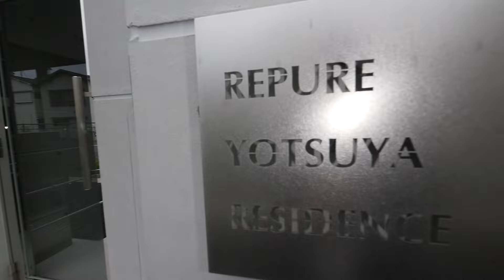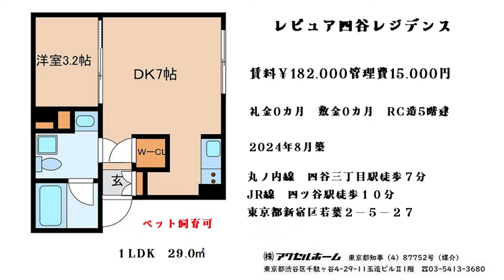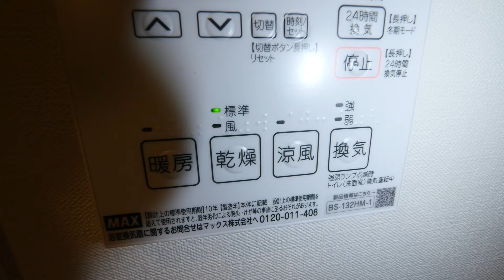新築！四谷三丁目駅徒歩7分『レピュア四谷レジデンス』１LDK・29.0㎡（ペット可・敷金0カ月・礼金0カ月）賃貸内見動画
『レピュア四谷レジデンス』賃貸内見動画です。
4階　賃料￥182.000　管理費15.000円　１LDK　29.0㎡
鉄筋コンクリート造地上5階建て、1R～1LDK+ロフト(20.06㎡～38.18㎡)タイプが展開された全10戸の賃貸マンション【レピュア四谷レジデンス】です。東京メトロ丸ノ内線「四谷三丁目駅」徒歩7分をはじめ、4駅5路線利用可能で都内主要駅まで快適アクセスです。活気と安らぎが調和する街、新宿区若葉エリアのコンクリートと開放的な窓ガラスが印象的なデザインレジデンスです。
※ペット飼育可（小型犬もしくは猫2匹まで）
所在地
東京都新宿区若葉２－５－２７
築年 ２０２４年８月
交通
東京メトロ丸ノ内線　四谷三丁目駅　徒歩７分
JR中央・総武線　四ツ谷駅　徒歩１０分
東京メトロ南北線　四ツ谷駅　徒歩１０分
東京メトロ丸ノ内線　四ツ谷駅　徒歩１０分
JR中央・総武線　信濃町駅　徒歩１３分
都営大江戸線　国立競技場駅　徒歩１９分
構造 鉄筋コンクリート(RC) 地上５階建

『レピュア四谷レジデンス』賃貸空室情報

『四谷三丁目駅　賃貸マンション空室情報』

■LINEで問合せ■
LINE公式アカウント